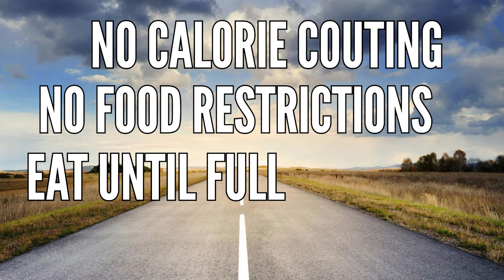5 Weird Tricks That Helped Me Lose 80 Pounds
In today's video I give you 5 Weird Tricks that helped me lose 80 pounds.

The Laid Back Guide to Intermittent Fasting: How I lost Over 80 Pounds and Kept it Off Eating Whatever I Wanted

Kayla’s Book The Laid Back Guide to Weight Loss Maintenance
Kayla’s Book: Overcoming Weight Loss Obstacles

Kayla's Current Tracker: Casio G-Shock

Become an Insider!
-Member's Only Live Q and A's
-Vlogs

Kayla lost 80 pounds with intermittent fasting. On this live, she will answer viewers' Intermittent Fasting and weight loss questions.

Kayla's YA Fiction Novel Escape From Olshek's Castle